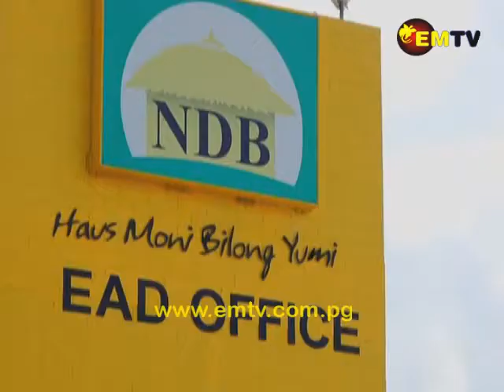National Development Bank's 50th Anniversary Celebration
Staff of the National Development Bank recently celebrated the 50th Anniversary of the NDB.

This institution, established prior to Papua New Guinea’s independence, has been largely credited in developing the first batch of successful businesses.

Whilst its focus is now on developing Small to Medium Enterprises, it also aims to become a commercial bank in the near future.